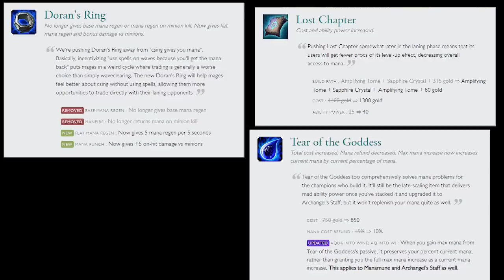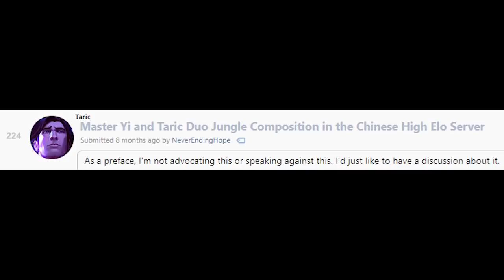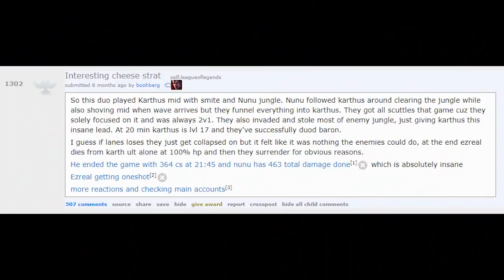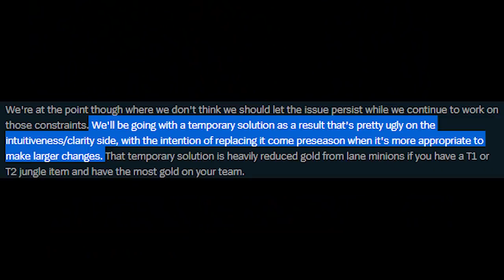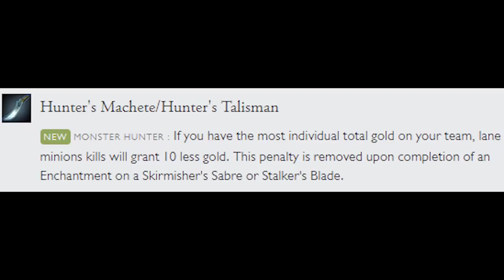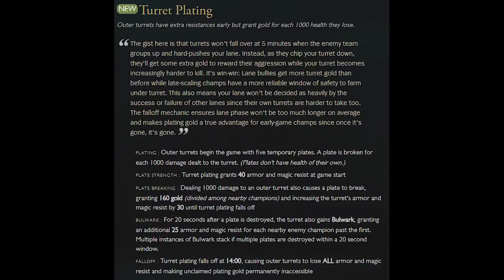Off Meta: Gold Funneling and its Impact in League of Legends Meta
This episode of Off Meta will be about the strategy gold funneling. Duos like Master Yi Taric, Nunu Karthus, Kaisa Braum wrecked havoc in the LCS LEC LCK and LPL. Why did League of Legends pro players played this meta? Instead of talking about a champion, this time we will dive into a strategy that took the competitive scene by storm. We look into its history, how it worked, and how it was stopped.